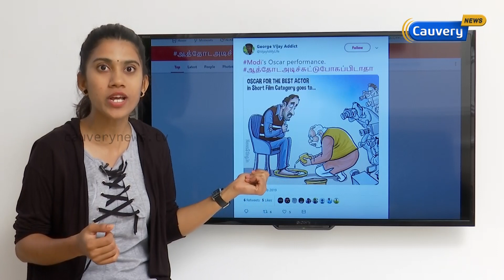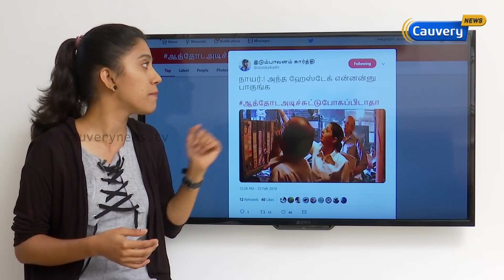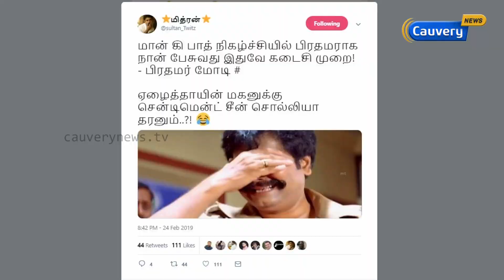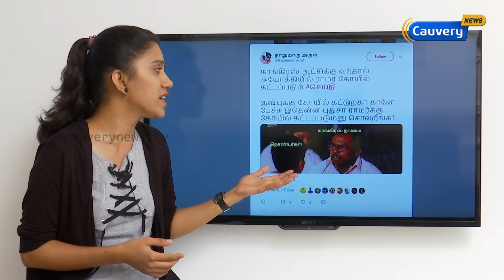ஆத்தோடஅடிச்சுட்டுபோகப்பிடாதா - மோடியை கலாய்க்கும் நெட்டிசன்ஸ் !